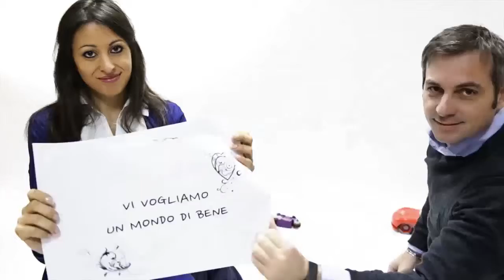Wedding Thanks! - the Wedding Movie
Pochi sono i ricordi concreti del Vostro giorno più bello, affidatevi a professionisti che sapranno emozionarvi nel rivedere le immagini del Vostro Matrimonio.